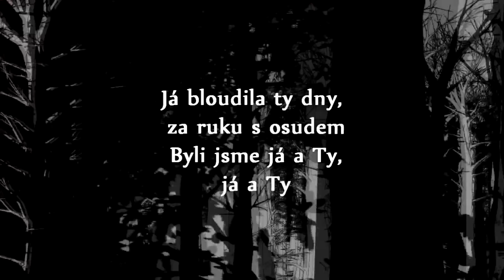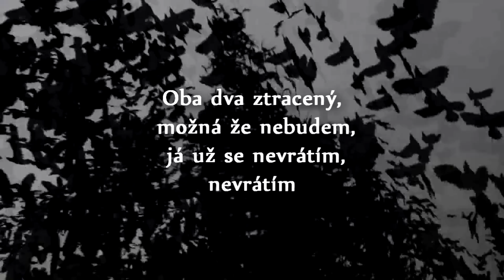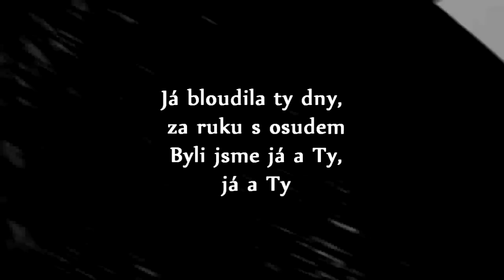SharkaSs ft. Jan Vesely - Nevratim (ref. Yanna)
New album MOOD available now!